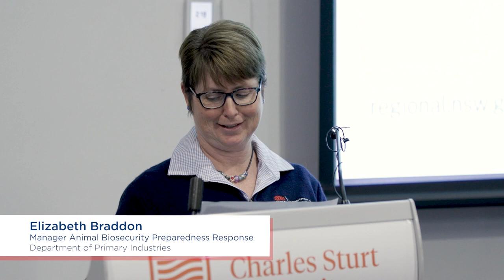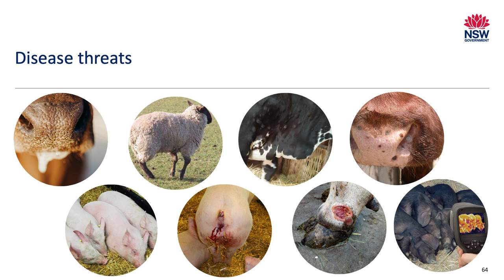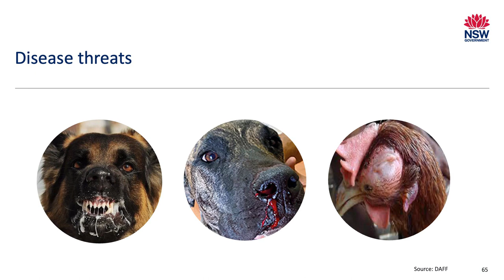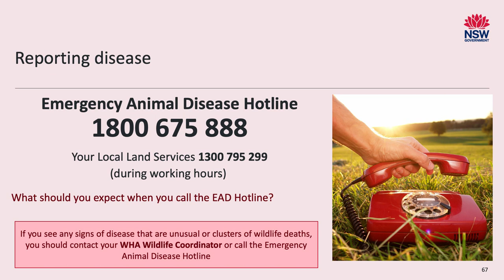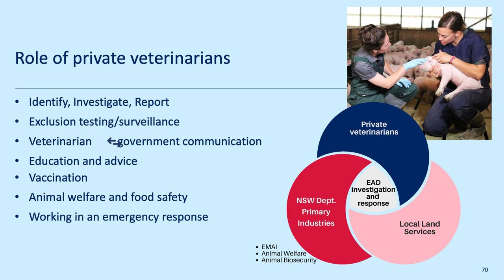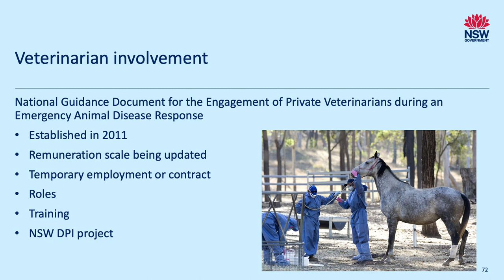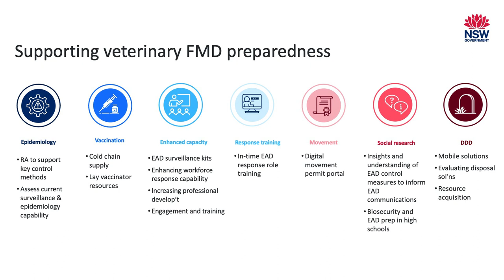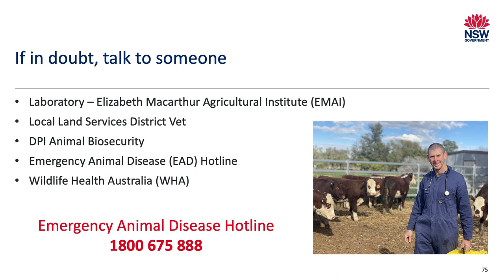Private-Public-Industry partnerships in action | Elizabeth Braddon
Recorded at the Emergency animal disease workshop for private veterinarians (June 2023)